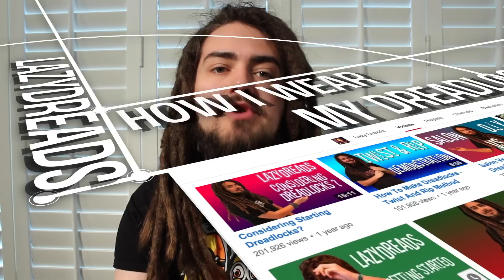HOW I WEAR MY DREADLOCKS!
I am often asked to demonstrate the different ways in which I wear and/or style my hair... however as you will soon discover I am pretty basic in my approach to styling my dreadlocks.

I demonstrate the different ways in which I wear my hair as well as how I tie up / tie back my dreads.